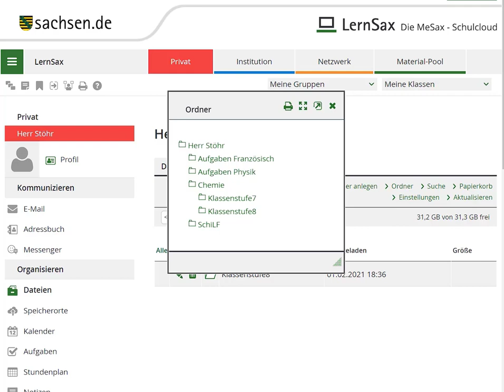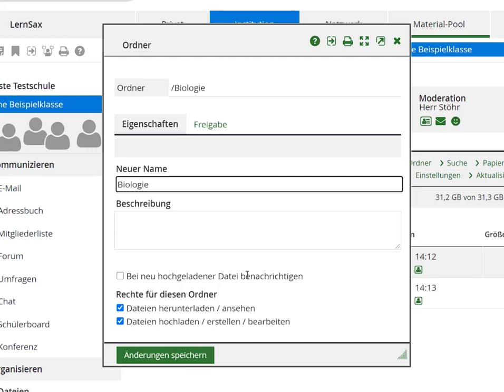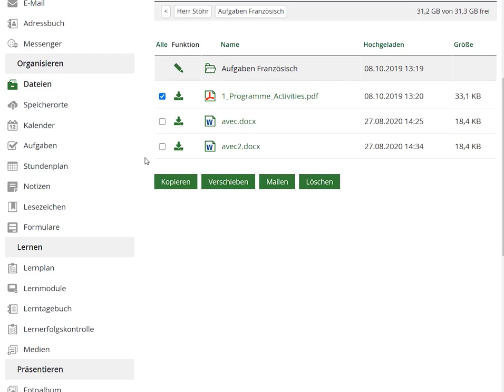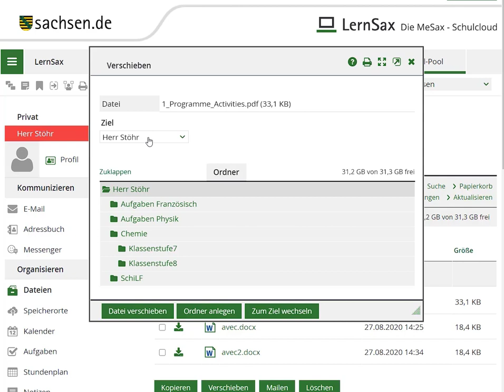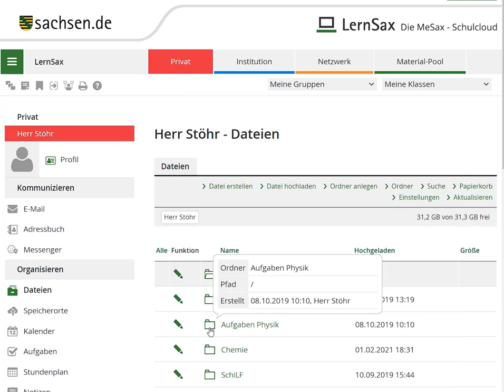Dateiablage Aufgaben Video1b